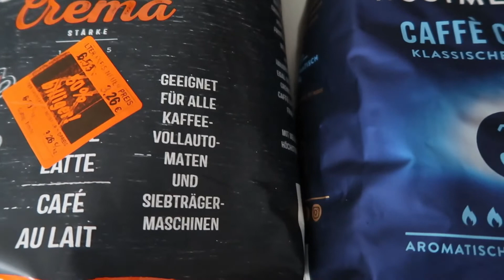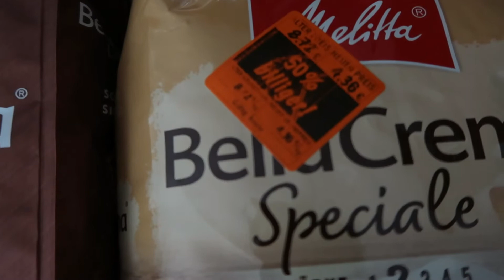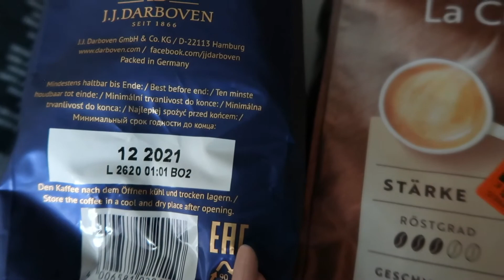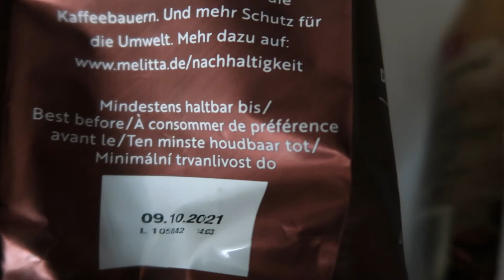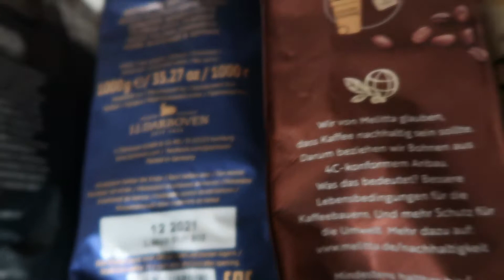Lidl lohnt sich Лидл того стоит Цены в Германии Лидл Акции в продуктовом магазине Лидл